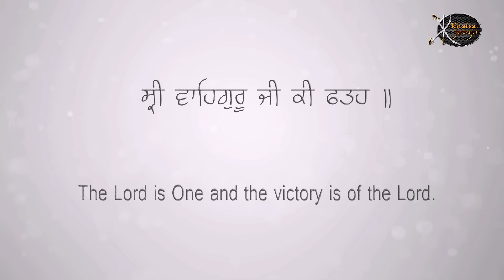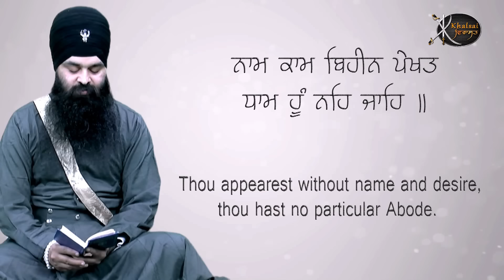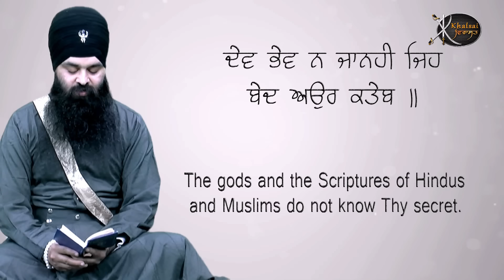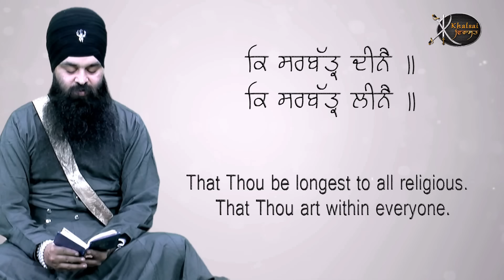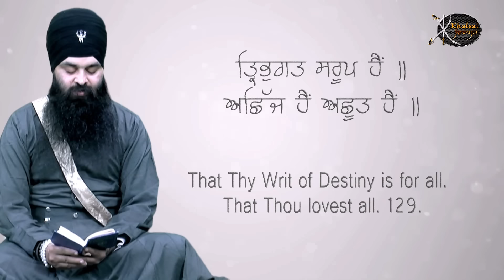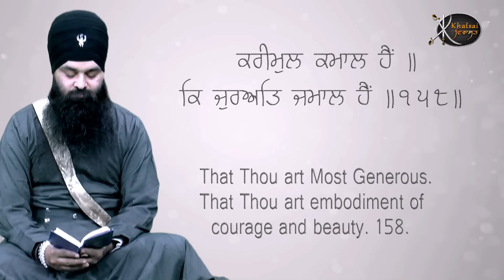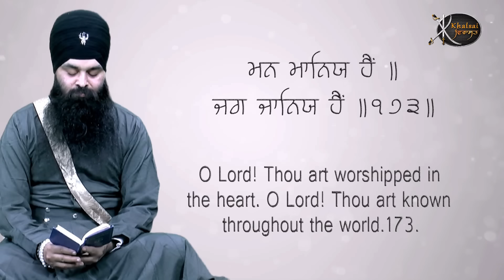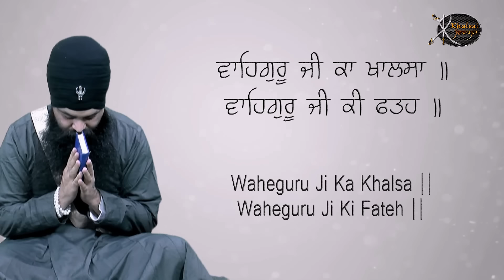Jaap sahib : Bhai Gurpreet Singh Shimla Wale | Learn Gurbani | Gurbani Shabad Kirtan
Gem Tunes Gurbani & Rao Inderjeet Singh Presents "Jaap Sahib" Shabad Kirtan. Ragi by Bhai Gurpreet Singh ji Shimla Wale. Lyrics are Traditional.

♪ Instagram Reels :
♪ Gaana :
♪ Wynk :
♪ Jio Saavn  :
♪ Hungama :
♪ Resso :
♪ YouTube Music :
♪ Amazon Prime Music :
♪ Tidal :
♪ Napster :
♪ Qobuz :
♪ KKbox :
♪ Joox :

Shabad : Jaap Sahib With English Translation
Album : Jaap Sahib Read Along Learn Gurbani Session
Ragi : Bhai Gurpreet Singh ji Shimla Wale
Lyrics : Traditional